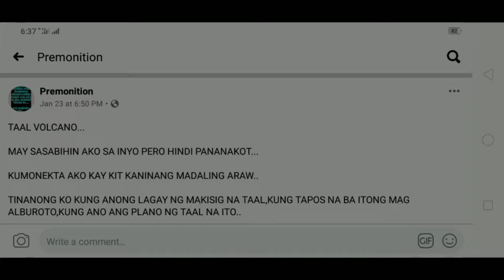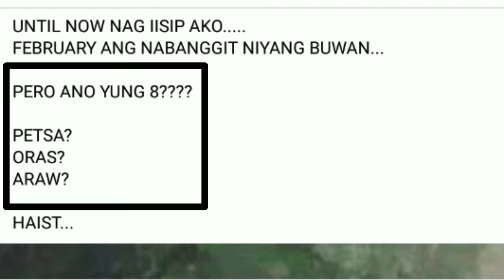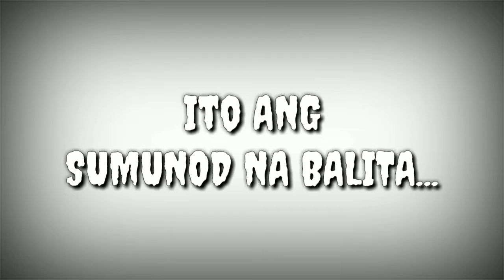24 Oras: Plane Crashes, Catches fire at NAIA | May Premonition si Mamu.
Nangyari ito nung MARCH 29,2020 Pasado alas Otso Linggo ng Gabi .

Sa mga gustong makita ang post ni MAMU sa PREMONITION...
I-Click lamang ang Link na ito